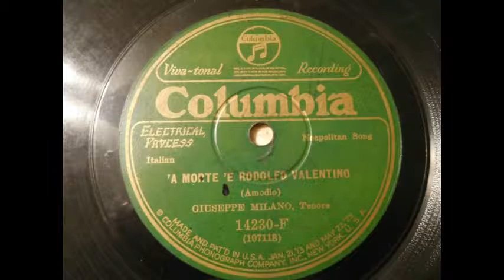Giuseppe Milano 'A Morte 'e Rodolfo Valentino